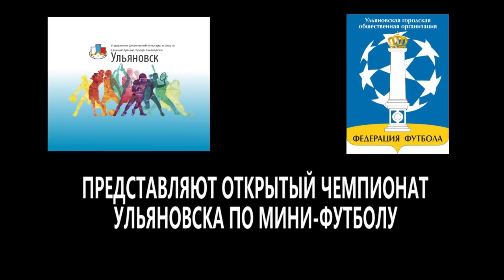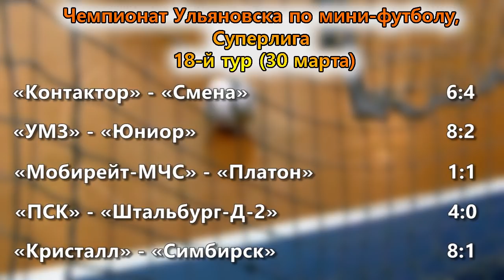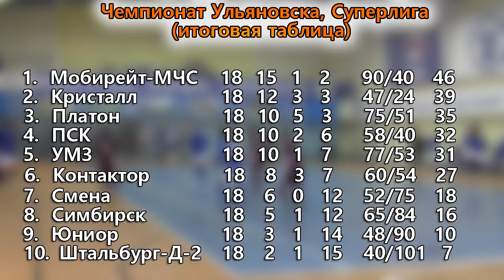Гол-фантом: «Мобирейт» сам не выиграл и «Платону» не позволил